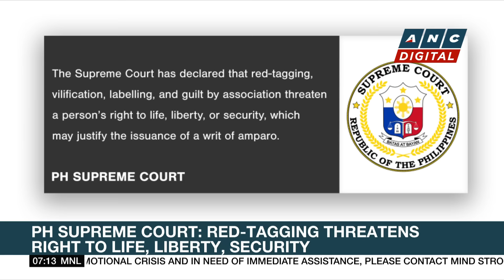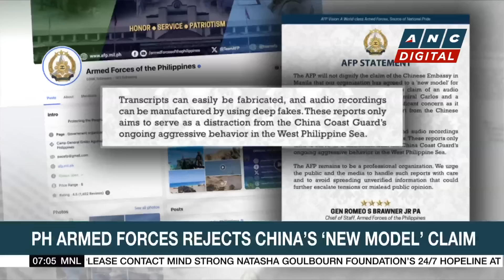Marcos to revive 'UniTeam' for 2025 polls | ANC